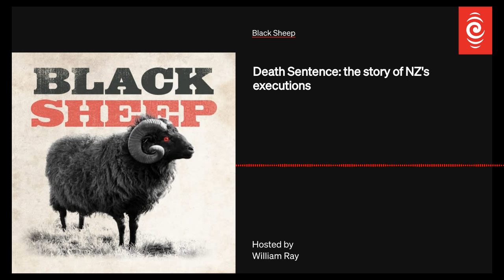Bonus Episode: Death Sentence: The Story Of NZ's Executions | Black Sheep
The death penalty has started wars, won elections, outraged the population and ruined lives. Join William Ray for this live podcast recording at the Bread and Circus Festival in Christchurch with guests Dame Fiona Kidman, Vincent O'Malley and Mark Derby as they unpick the history of executions in New Zealand.

Black Sheep is an RNZ podcast hosted by William Ray.